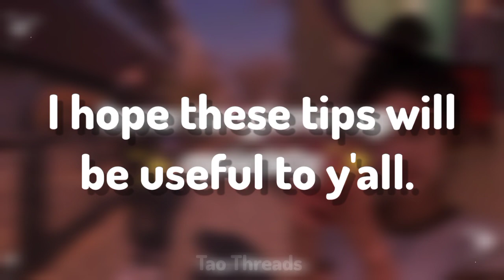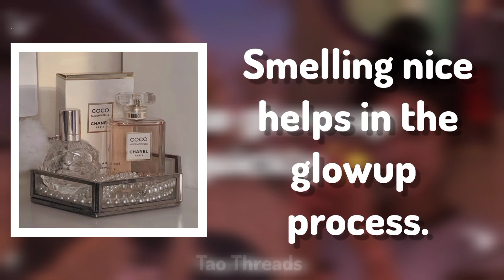How to glow up naturally ✨ |TaoThreads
☆hello guys! in this video I'll tell you some tips to glow up quickly!☆

intro- carl storm: shes the moon
body- philip e morris: same ol'
outro- music of my editing app

self care
aesthetic
how to look more beautiful
how to glow up 2023
how to glow up
trending
how to have a glow up
how to glow up for 10-17 year olds
how to glow up for 10-13 year olds
how to look instantly prettier
how to look instantly more attractive
how to look instantly more beautiful
how to look better
Tao Threads
pretty
cute
aesthetic
korean
glowup
pretty
beautiful
attractive